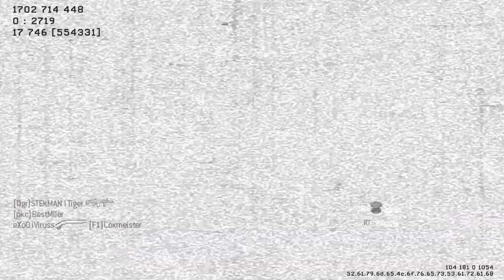Modern Warfare 3 Breaking News - Darth Lefty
Today, Lefty and Demon break down the recent news put forth by an Activision CEO, hinting at the possibility of MMO-esque features in Modern Warfare 3.

Will MW3 be the MMO SledgeHammer games was supposedly in development of? You decide.

Let us know what you think in the comments section, like up the video if you are interested, and be sure to check out and subscribe to Demon and Lefty on their respective channels!
Name: Call of Duty: Modern Warfare 3
Release date: To Be Announced
Platform(s): PC, PlayStation 3 and Xbox 360
Publisher(s): Activision Blizzard
Developer(s): Infinity Ward